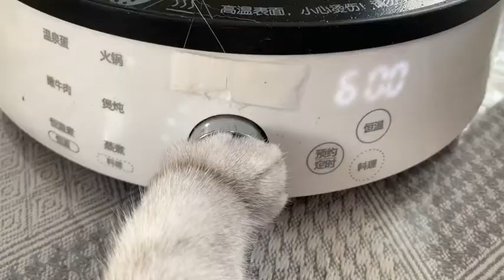The cat made a tofu braised fish for the owner, but he didn't steal it!